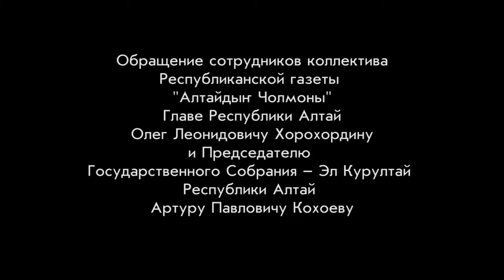Газете "Алтайдыҥ Чолмоны" идёт бунт против алтайцев против главреда Кыйгасовой.